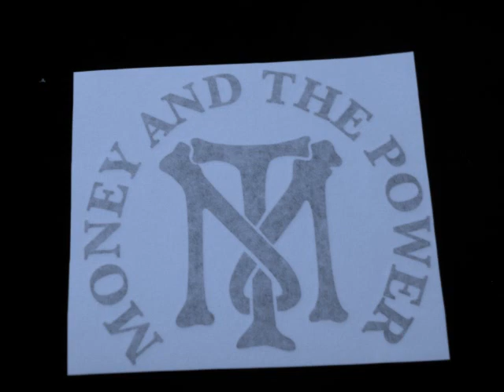Young Deezy- Money and the power